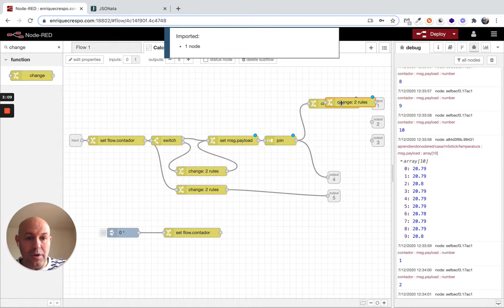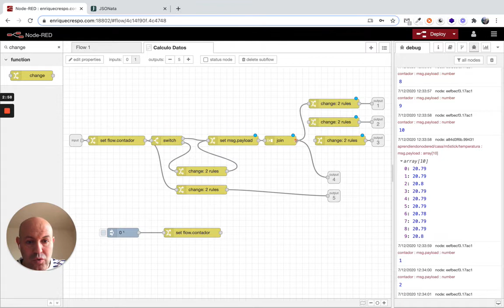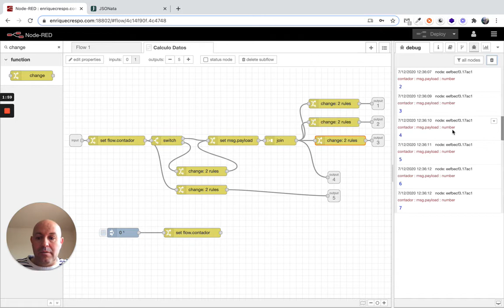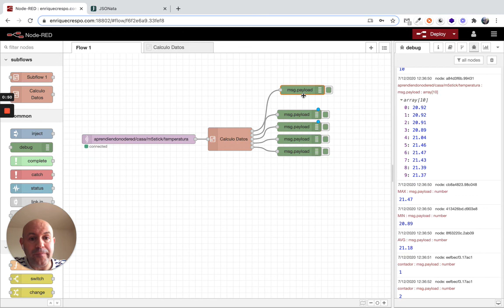Ejercicio07 Curso Node-RED Developer (3/4)